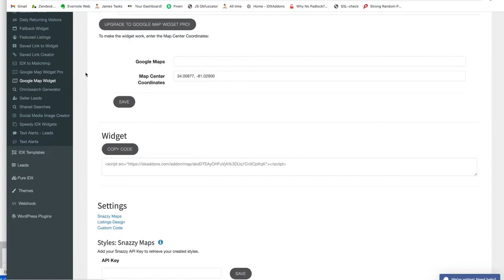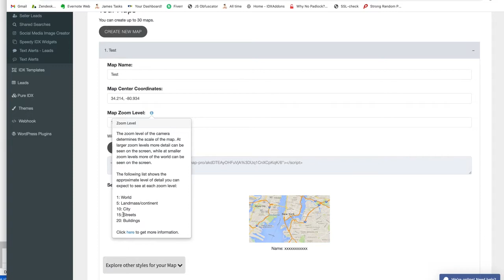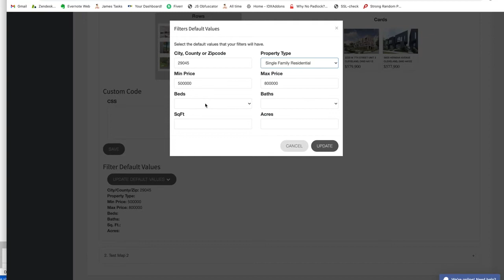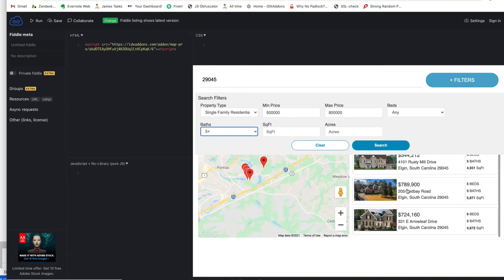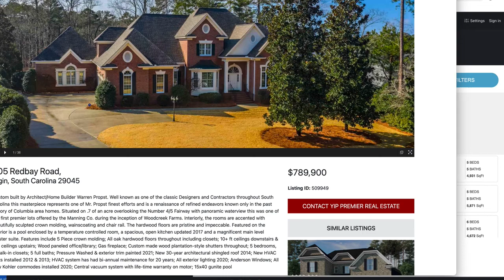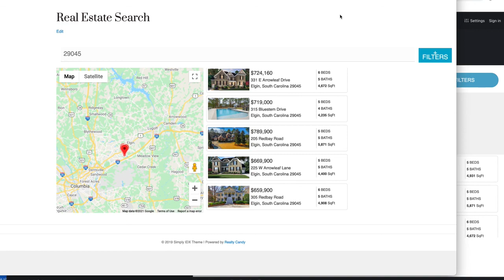IDX Broker Google Map Widget Pro for WIX, WordPress, SquareSpace, Duda, PureIDX websites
You may have seen this video about our Google Map Widget that we provide for FREE to all our clients

Now we have released a new Premium Version with up to 30 map widgets for $29 per month, that work for WIX, SquareSpace, Weebly, Duda, WordPress or any other platform.

You get different layouts and designs.  Zoom levels, color schemes and more.